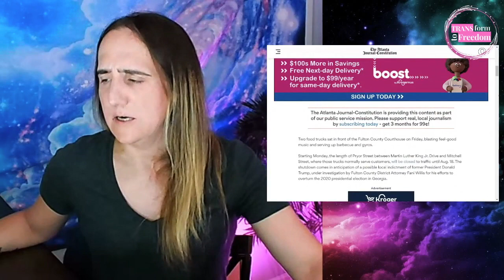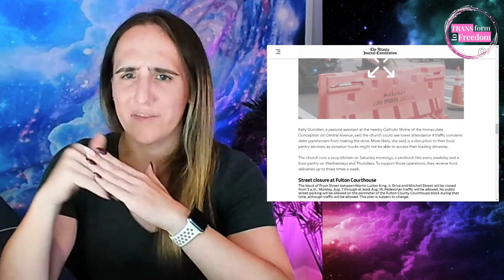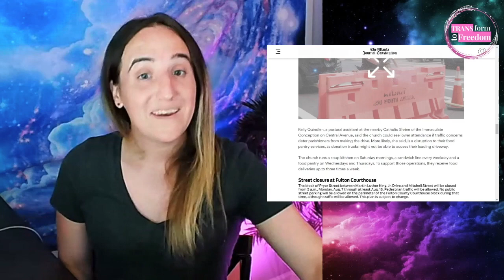Will Donald Trump be indicted in Georgia?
Fulton county police blocked off the road by the court house in preparation for a possible 4th indictment against former President Donald Trump.

And Everywhere Podcast are hosted